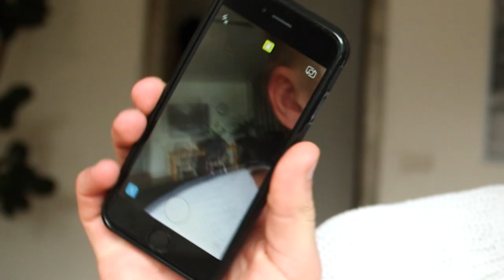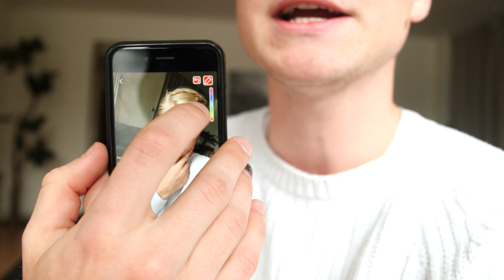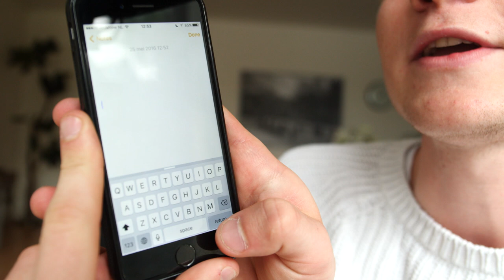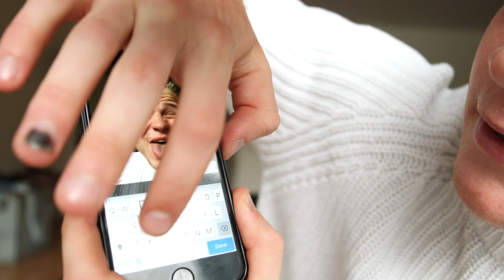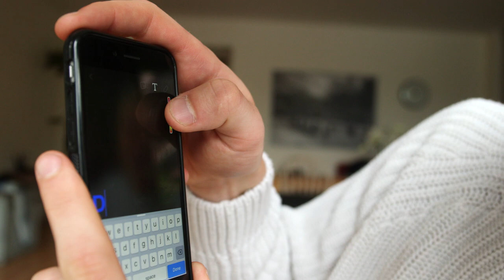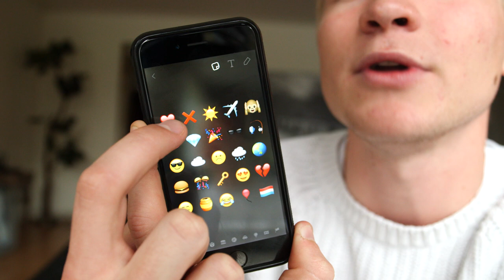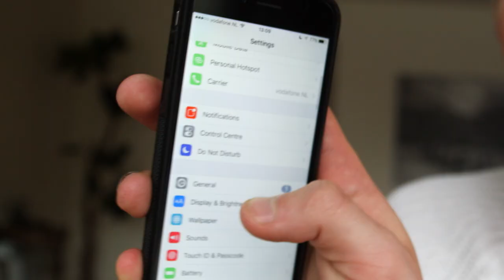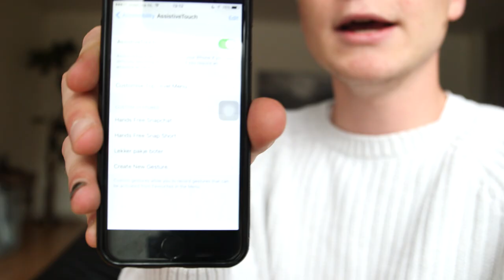GEHEIME SNAPCHAT HACKS (ZONDER HANDEN) | TheKelvlog